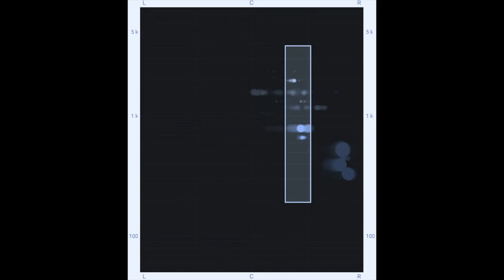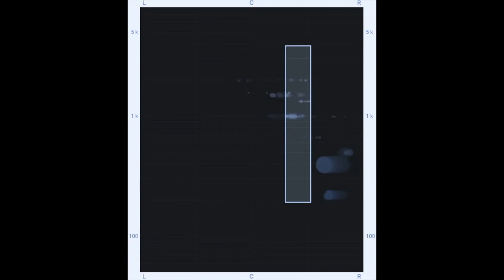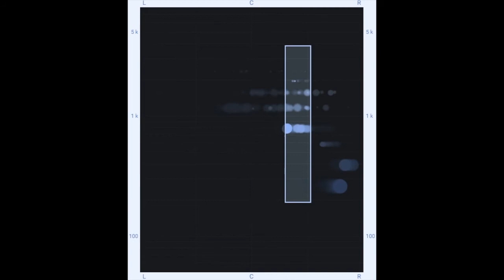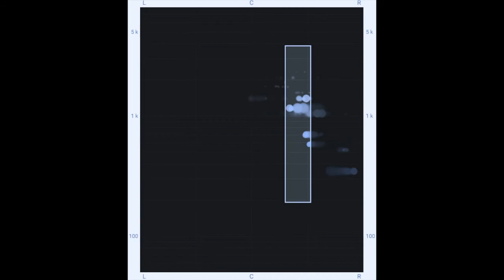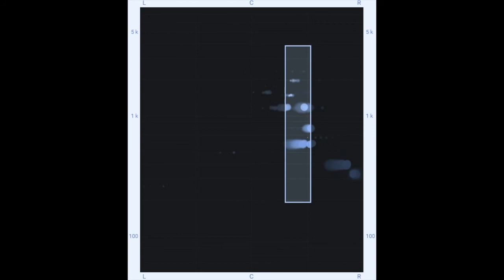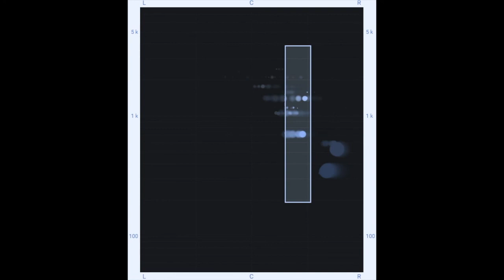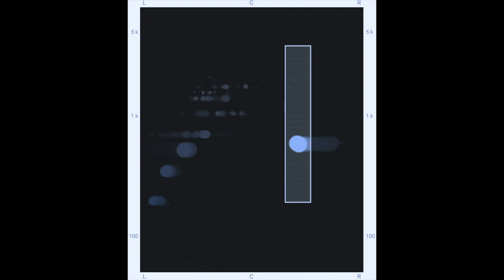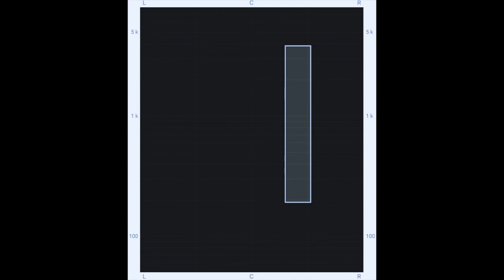Marshall Heiser: 'Slow Window' (2022)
One instance of a semi-generative ambient piece featuring zplane's deCoda 'focus EQ' software Made 18th January, 2022. (p) (c) M.Heiser 2022.